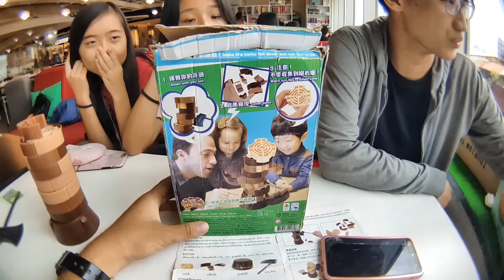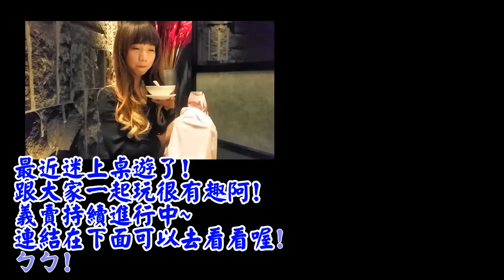【桌遊日#伐木工】敲敲木頭男!? 開敲！ 敲樹皮大賽 Toc Toc Woodman